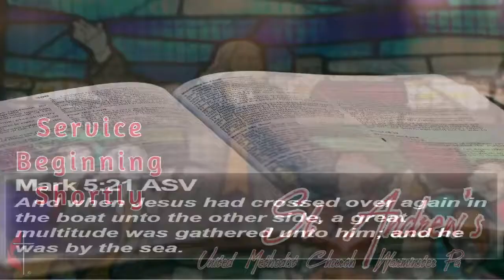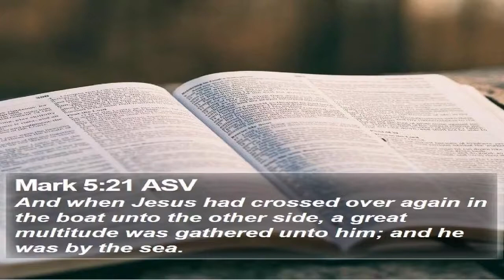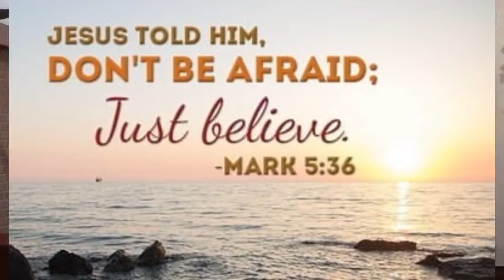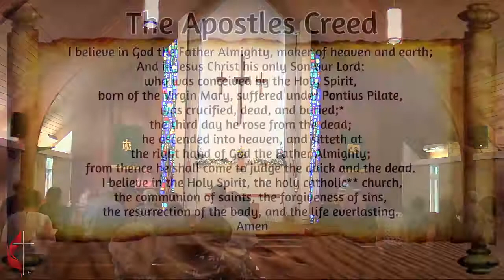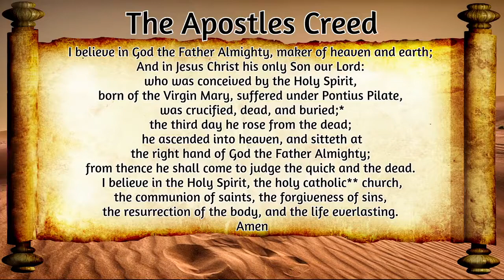06-27-2020 St Andrew's Traditional Service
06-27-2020 St Andrew's Traditional Service
5th Sunday After Pentecost